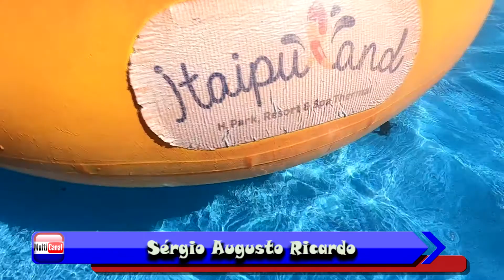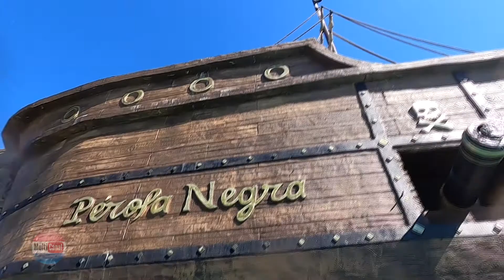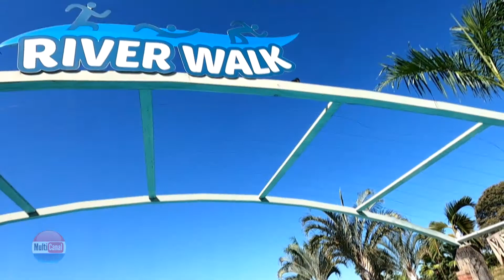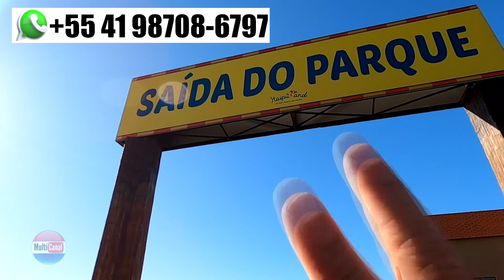Itaipuland - Parque Aquático, Resort e Spa Thermal Foz do Iguaçu - Itaipulândia Paraná Parte 3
Neste vídeo formato de vlog mostro para vocês o complexo de Parque Aquático, Resort e Spa Thermal localizado na costa oeste do estado do Paraná, na cidade de Itaipulândia, a 75 km de Foz do Iguaçu.
Com várias opções de lazer e diversão para a família o parque é considerado o maior Parque Aquático Termal da América Latina.

• PRODUTOS MAIS VENDIDOS:

Celular Xiaomi Note 8 64GB Rom 4GB Ram Dual Versão Global Space Black:
Smartphone Xiaomi Redmi Note 8 Pro 64GB - Cinza:
Celular Xiaomi Redmi Note 8 Pro Versão Global 128gb / 6gb Ram/Tela 6.53'' - Verde
Relogio xiaomi Amazfit bip lite Black A1915:
Relogio Xiaomi Amazfit Bip Smartwatch, Android iOS:
Relogio Amazfit GTR A1902 Aluminium Alloy:
Relógio Xiaomi Amazfit Verge A1811 com GPS/Glonass - Preto/Cinza:
Fone de Ouvido Xiaomi Redmi Airdots Com Bluetooth:
Kit Fone de Ouvido Xiaomi Redmi Airdots Bluetooth + Smartwatch Xiaomi Mi Band 4 Preto:
Multilaser Central Multimídia Evolve X Cd/Dvd Com Tela De 6,75 Pol. Funções Bluetooth Car Play Android Auto E Conexões Aux Usb E Microsd Preto - Gp331
Smartphone Samsung Galaxy S10+ 128GB Dual Chip Android 9.0 Tela 6.4” Octa-Core 4G Câmera Tripla Traseira 12MP + 12MP + 16MP - Azul
Console Xbox One S 1TB Microsoft Branco 1 controle